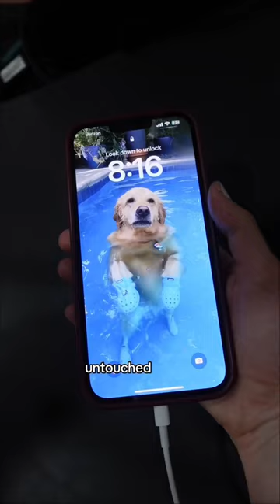Not sponsored, very impressed